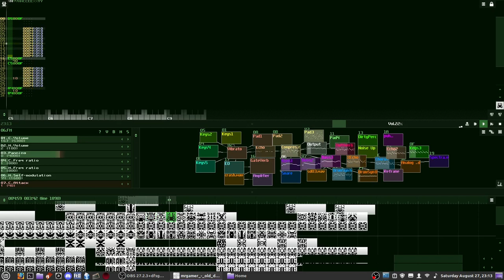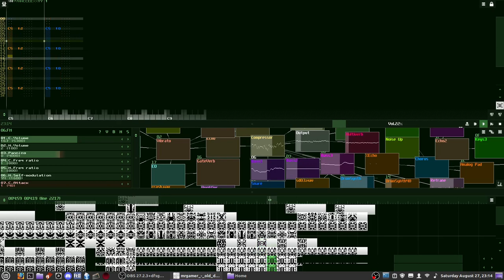MrGamer - Old Dawn (SunVox on Linux Mint)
A test recording of SunVox re-playing one of two tunes I've written in that DAW. Figuring out settings for screen capture as I go.